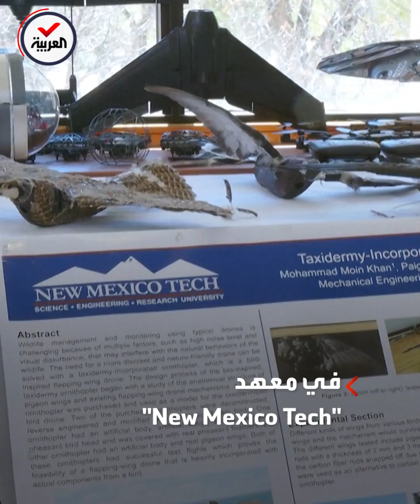"تحليق الطيور الميتة".. تجربة مثيرة لفهم أسرار هندسة الطيران الكامنة في الطير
تجربة مثيرة لتحليق أسراب من "الطيور الميتة" لفهم الأسرار الكامنة وراء هندسة الطير واستخدامها مستقبلياً في توفير الوقود والطاقة للطائرات